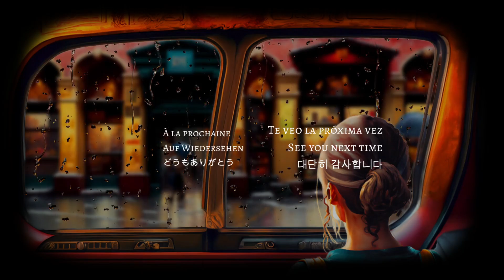Rainy Day Along In The Car - Sad Solo Piano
The soft rain pelts against the window as a single tear rolls down your cheek. The soft crunch of the raindrops blends with the melancholic notes of the piano, creating a hauntingly beautiful atmosphere. The car is silent except for the sound of the rain and the music, but it feels as though the sadness in the air is suffocating. You stare out at the blurred scenery, lost in thought, replaying memories in your head. The rainstorm outside matches the turmoil inside, and you can't help but let the tears fall freely as the piano music tugs at your heartstrings. The emotions swirling inside you are overwhelming, and the only comfort you can find is in the catharsis of tears and music.

♫  It is greatly appreciated to visit my channel, wish it could bring you some different experiences, my goal is to create memorable moments that will stay with you long after the video is finished. I would love it if you check out this video about "HOW YOU LIKE IT”, It would be awesome to get your feedback on it so please leave me a comment on what you thought so that I can work on them to improve better quality,  thank you for your support, and have a wonderful day!